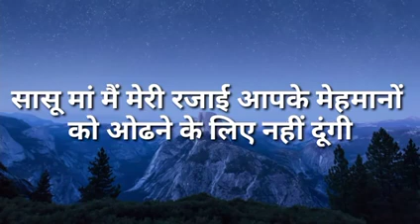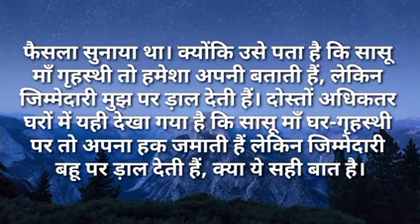सासू मां में मेरी रजाई आपके मेहमानो को ओढ़ने के लिए नहीं दूंगी| I Like Story Kahaniya | Moral St